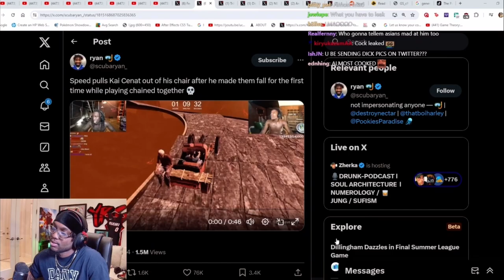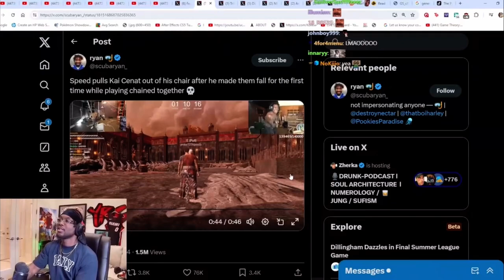Yourrage reacts to Speed pulling Kai out of his chair after he made them fall on chained together